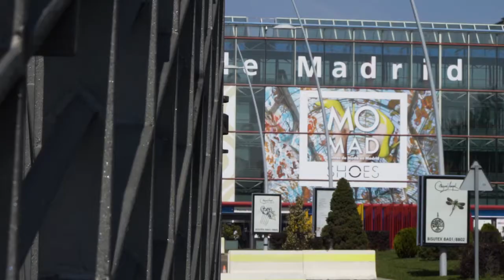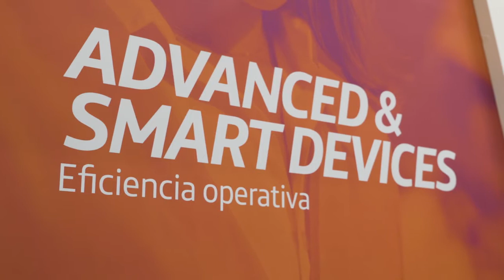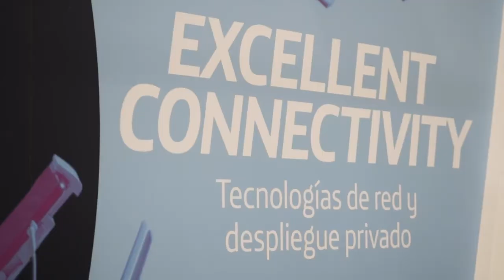Telefónica en el Congreso Industria Conectada 4 0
El I Congreso de Industria Conectada 4.0 reunió a numerosas empresas entre las que destaca Telefónica, para compartir experiencias y tendencias para que las empresas se sitúen en la vanguardia de esta nueva revolución industrial.